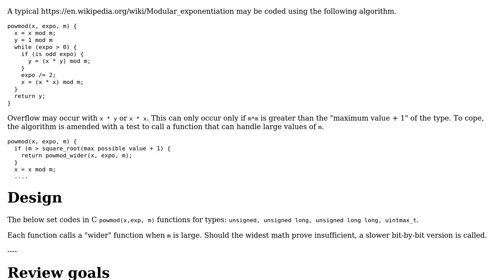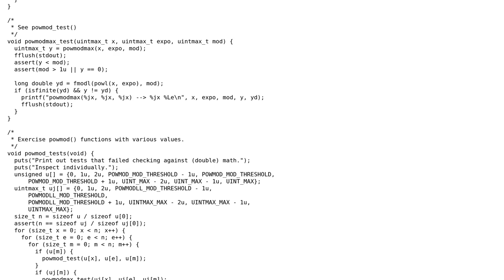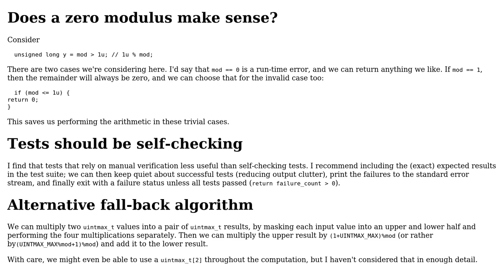Code Review: Modular exponentiation without range restriction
With thanks & praise to God, and with thanks to the many people who have made this project possible! | Content (except music & images) licensed under CC BY-SA | Music | Images & others | With thanks to user Toby Speight user chux - Reinstate Monica and the Stack Exchange Network Trademarks are property of their respective owners. You are responsible for your own actions.